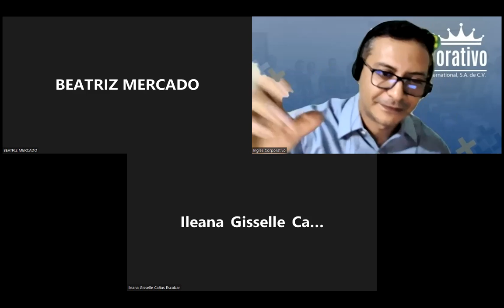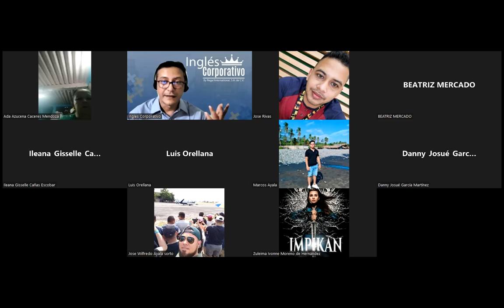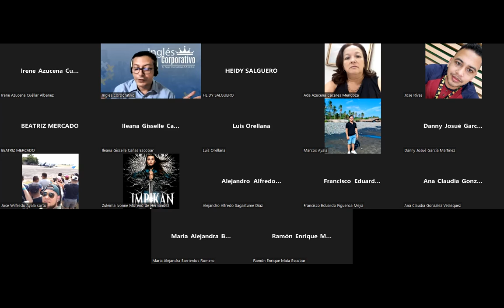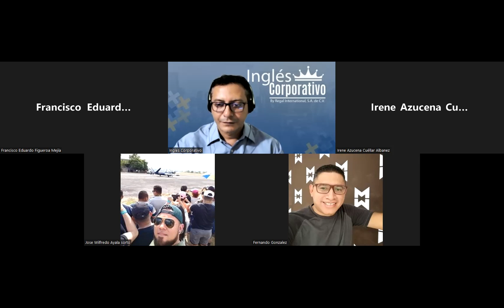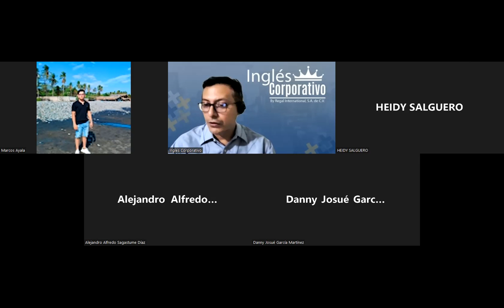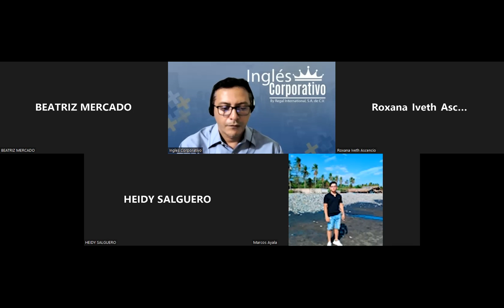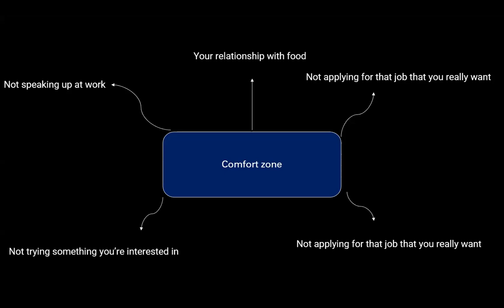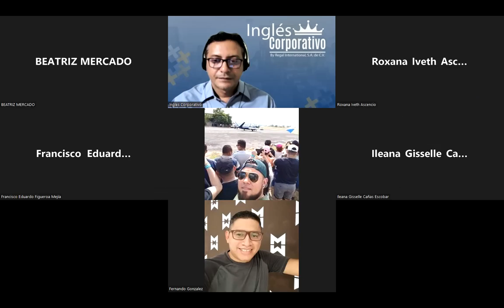Ingles Corporativo-16-05-2022- Strategies to solve conflict at a workplace